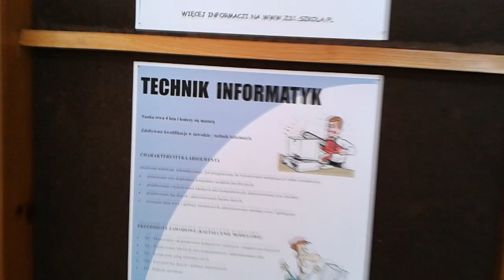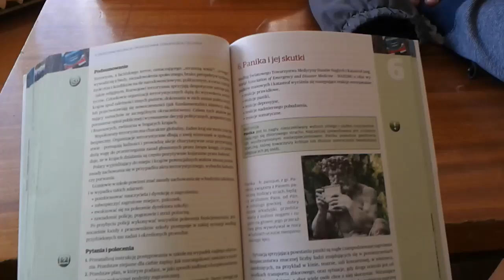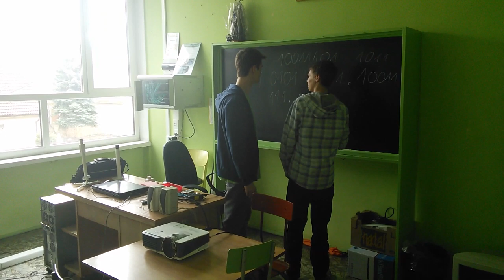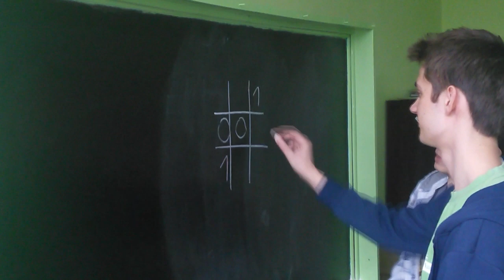Technik Informatyk na wesoło - Klasa Ii